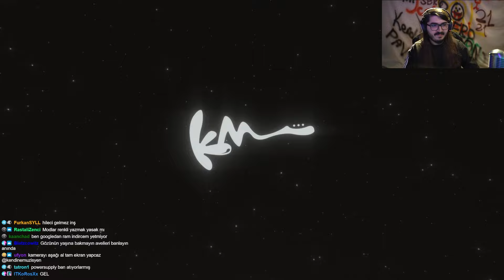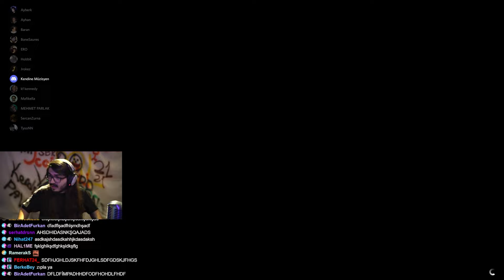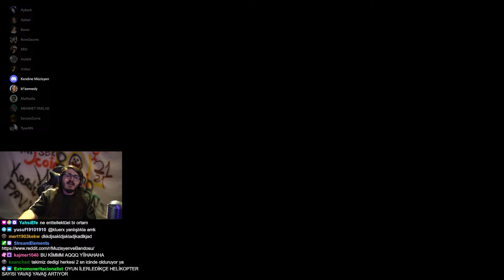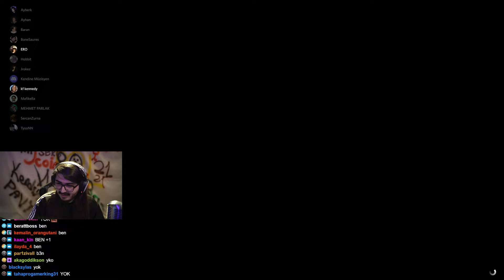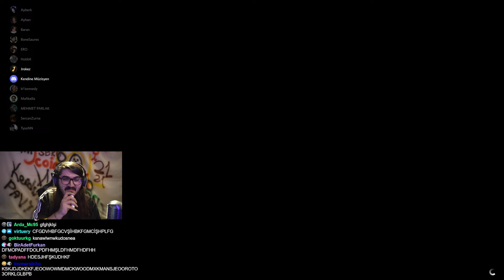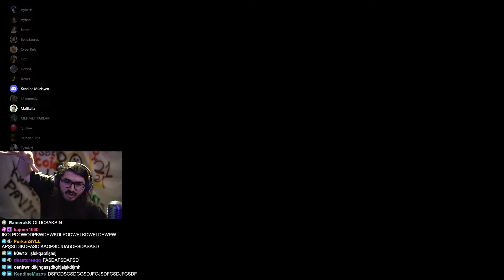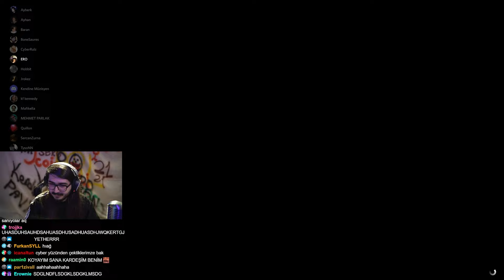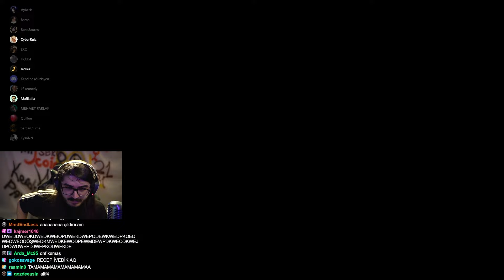EKİPLE EĞLENCELİ GTA 5 FACE TO FACE VE PARKUR!